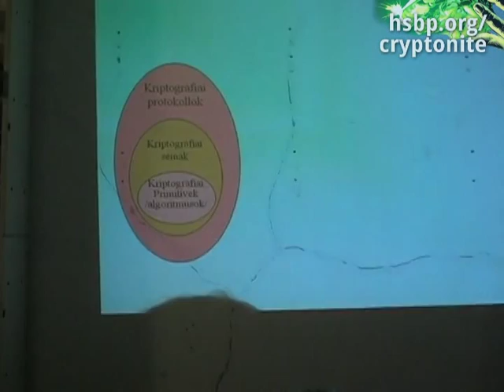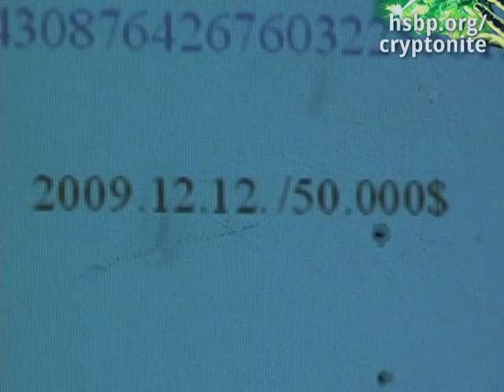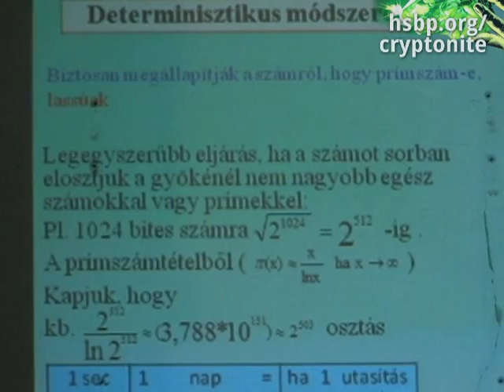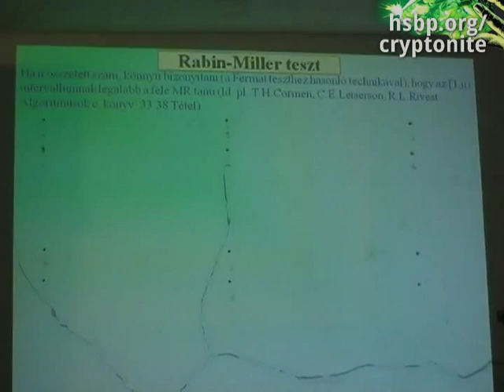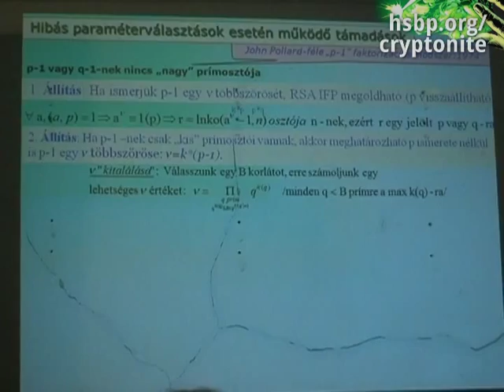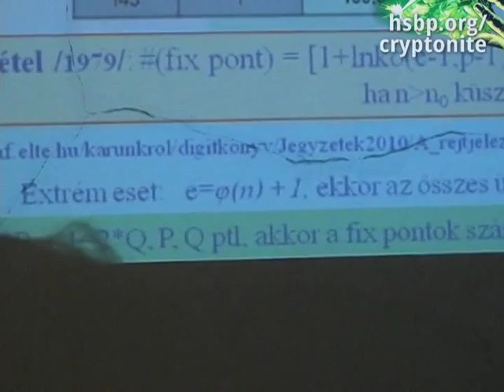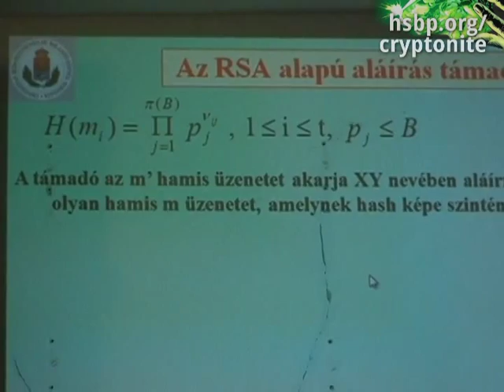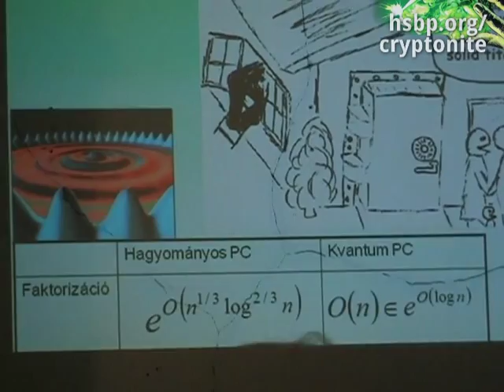Cryptonite: RSA algoritmus -- a jó paraméterek jellemzői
Előadó: Szabó István (ELTE)